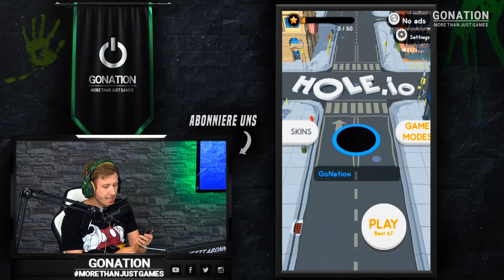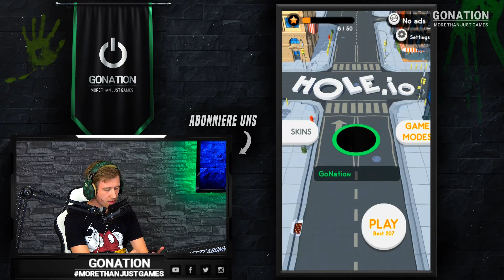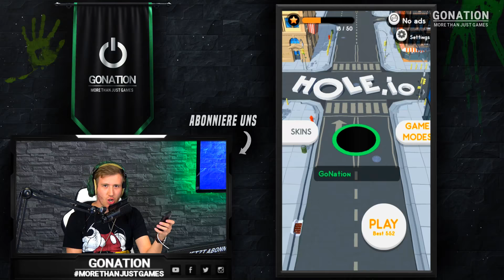Wie gewinnt man in HOLE.IO?! Mobile Gameplay in Deutsch/German [HD 60FPS]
Hole.io Mobile Gameplay und Review in Deutsch/German (HD) 60FPS
INHALT: Control your black hole, eating up everything on your way. The bigger you get, the larger structures you are able to suck in. Keep an eye on the opponents’ size, too. They can eat you.

Hole.io play online
Absorb everyone into your black hole in the new game - Hole.io

Control your round hole and consume everything on your path: cars, houses, people! Engage in battles with other holes in the same city. Grow bigger and more powerful but beware of other players & their holes may be bigger than yours and pull you in.

This game literally sucks you in! Try to become the biggest in the city.
Ab einem Betrag von 10 Euro werden eure Nachrichten in der Sendung vorgelesen (Twitch Prinzip).
ABOUT US:
GONATION Entertainment betreibt auf der Videoplattform „YouTube“ einen eigenen Kanal, auf dem die Sendung „GONATION – more than just games“ produziert wird. Inhalt dieser Sendung sind; aktuelle News, Tests und Hintergrundberichte über PC- und Konsolenspiele. Das Sendeformat ist in drei Stages (PC, Console und Play) aufgeteilt, die jeweils von zwei Moderatoren geleitet werden. Durchschnittlich dauert die Sendung einer Stage 20 bis 30 Minuten. „GONATION“ bietet eine Plattform auf der sich Videospiel-Liebhaber aktuelle Informationen beschaffen können sowie eigene Meinungen und Informationen austauschen bzw. teilen können.

Wir sind eine unabhängige Vereinigung und stehen für eine neutrale und objektive Bewertung der gezeigten Inhalte.
GONATION -more than just games-